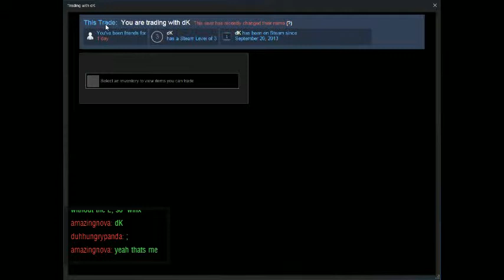][|V||?3|2][4|_ Playing CS:GO Ep.428 Ch.1 (Part 7)